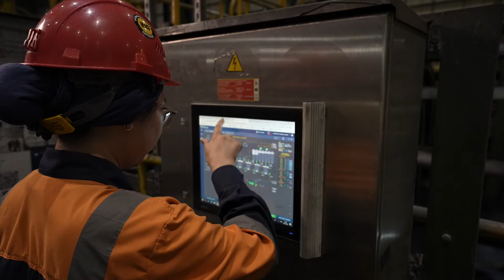Металлург күні құтты болсын! С Днем металлурга! Happy Metallurgist Day!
Металлурги и обогатители, поздравляем вас с профессиональным праздником! // Металлургтер мен кен байытушылар, сіздерді кәсіби мерекелеріңізбен құттықтаймыз!